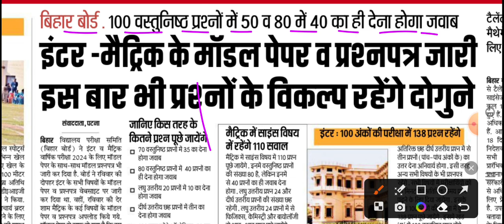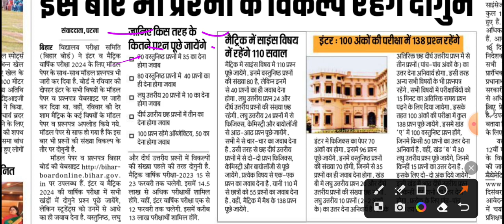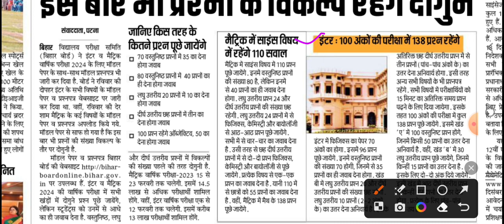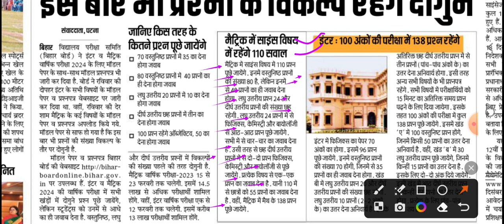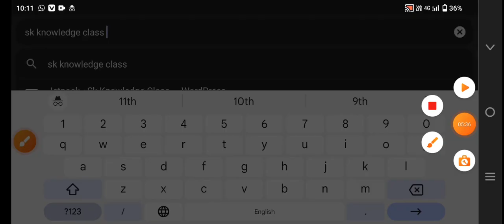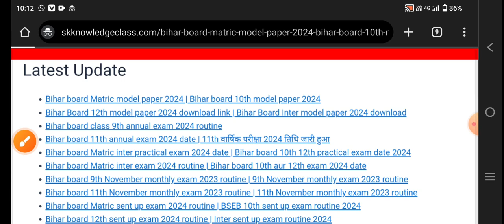Bihar board Matric inter exam 2024 new update | Bihar board 10th 12th exam 2024 latest update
Bihar board Matric exam 2024 news
Bihar Board Inter exam 2024 news today
Bihar board exam 2024 latest update
bihar board inter exam 2024 routine
bihar board
bihar board matric exam 2024 routine
bihar board 12th exam 2024 time table
10th ka practical exam kab hoga 2024
10th exam time table 2024
12th exam time table 2024
bseb 10th 12th exam 2024
bseb inter exam 2024
10th ka admit card kab jari hoga 2024
12th ka practical exam kab hoga 2024
inter ka admit card kab aaega 2024
bihar board exam date 2024 class 12
bihar board 12th exam new update 2024
matric ka admit card kab aaega 2024
bihar board 12th exam news 2024 today
matric ka practical exam kab hoga 2024
bihar board matric exam routine 2024
bihar board matric intar routine 2024
bihar board class 10th routine 2024
bihar board class 10th exam date 2024
bseb 12th exam routine 2024